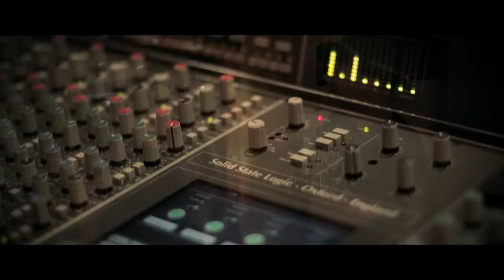Wesley Safadão Part. Marília Mendonça - Ninguém É de Ferro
NINGUÉM É DE FERRO
(Thales Lessa/Elcio di Carvalho/Danillo Davila/Lari Ferreira/Júnior Pepato)

Produção Musical: Rod Bala

Hoje eu tenho certeza, se beber dou trabalho
Vou pra cima da mesa, me segura que eu caio no chão
Tá doendo demais esse meu coração

É que a saudade hoje veio de galera, trouxe o cheiro e gosto da boca dela
Ta facinho de eu fazer uma besteira,
Tem um litro, um copo vazio e um celular dando bobeira

Ninguém é de ferro, chorar não paga imposto e nem faz mal pra saúde
To no fundo do poço e bebo de guti guti
Mas uma coisa é certa, se eu ligar dá merda

Se eu ligar pra ela, estrago a minha vida ou a vida dela